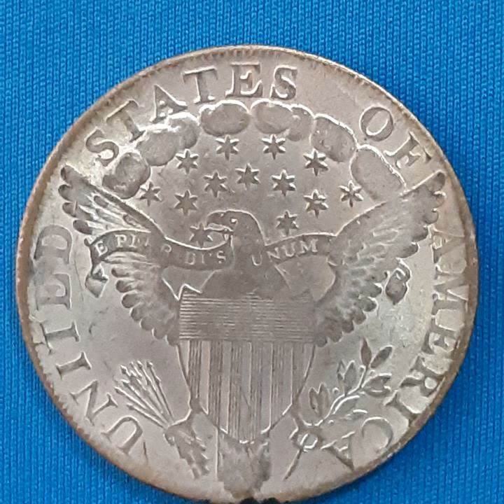UNITED STATES OF AMERICA 1804 (2)